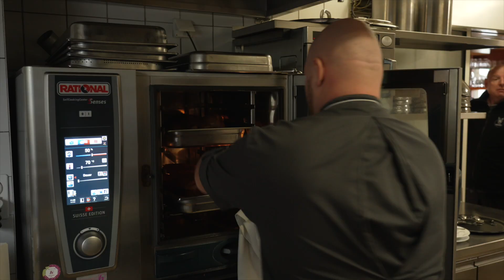Martinsgansessen der Magdalenen-Zunft Dornach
Am 11. November 2024 fand das traditionelle Martinsgansessen der Magdalenen-Zunft Dornach im Restaurant Schlosshof statt. Ein festliches Ereignis das wie jedes Jahr für  Freude, Genuss und Gemütlichkeit sorgte.